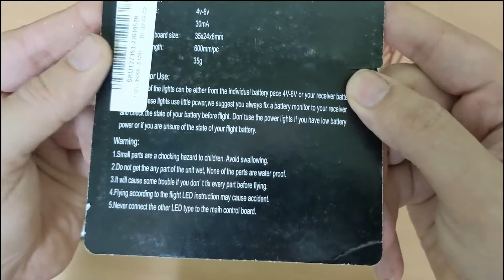Lighting System For RC Airplane / chopper from Banggood | Landing, Beacon, Strobe LED | Andyman RC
Hi Guys,

In this video, I will show you lighting system for rc aircrafts from banggood.

Andyman RC